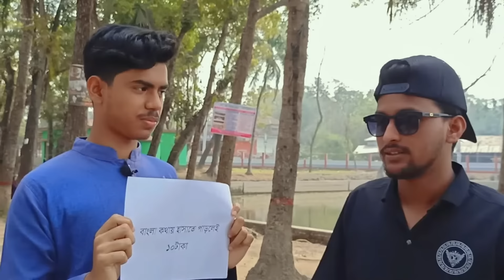21 February । আমাকে হাসাতে পারলেই ১০ টাকা । Challenge Video 2023